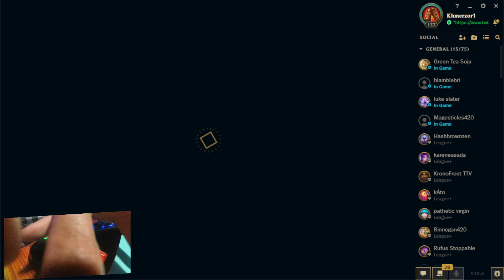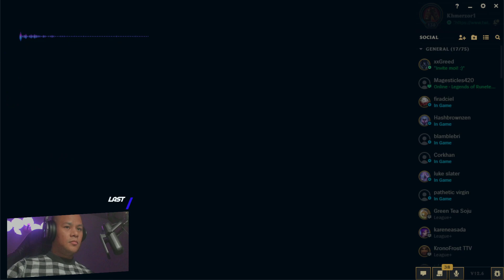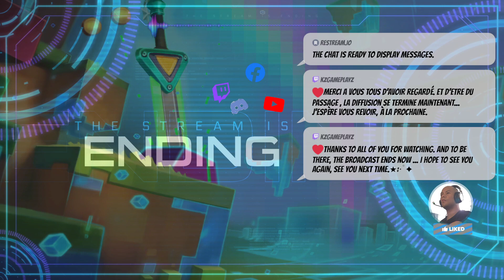★:･ﾟ✦ LIVE ヅ : Discord / Youtube / Jeux gratuit :channel points / QC★ [FR/CA]★:･ﾟ